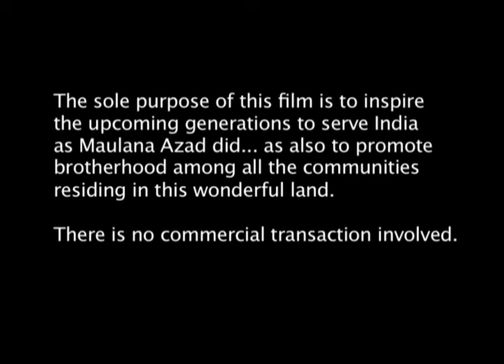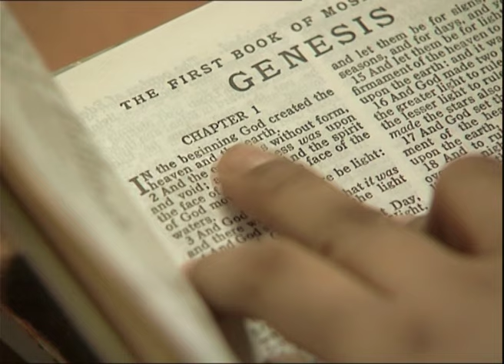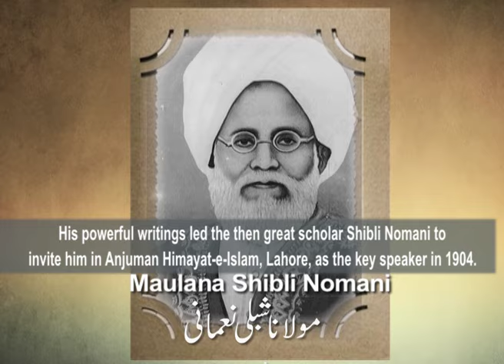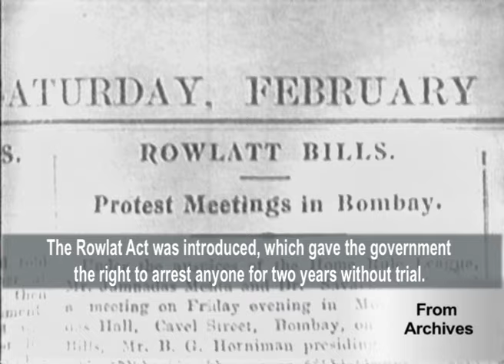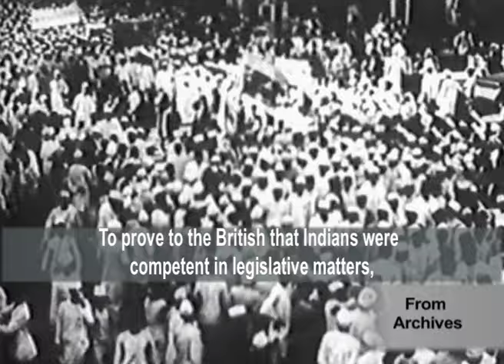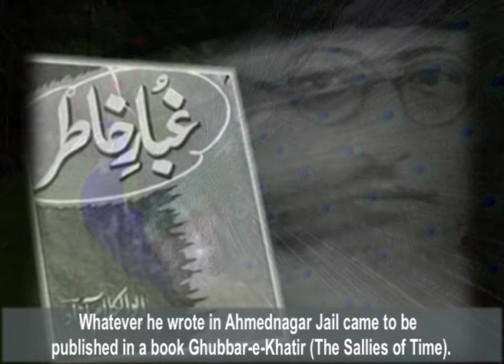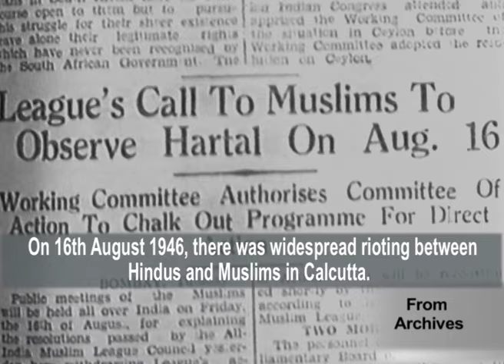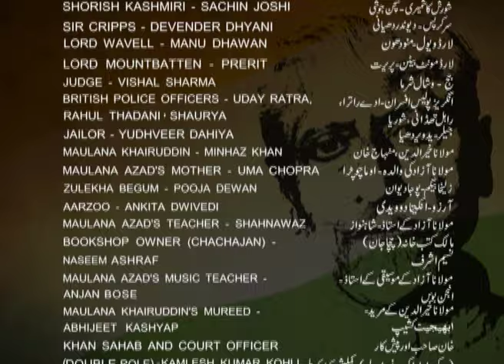Aashiq-e-Vatan Maulana Azad (with English Subtitles)